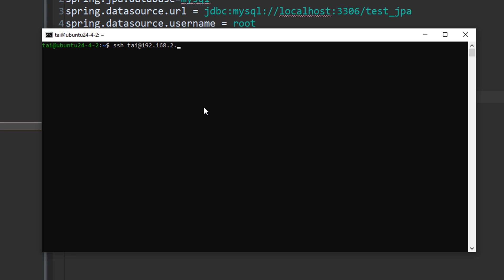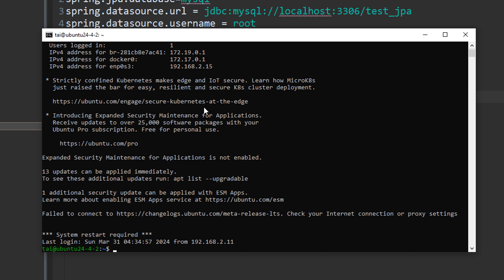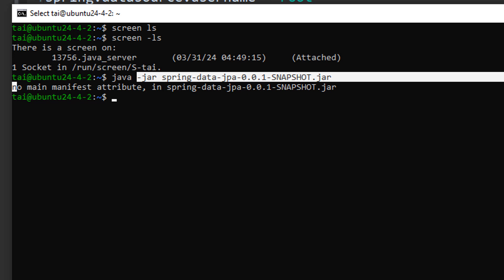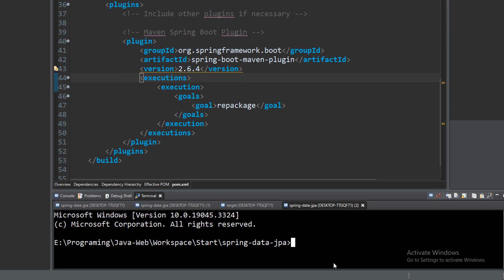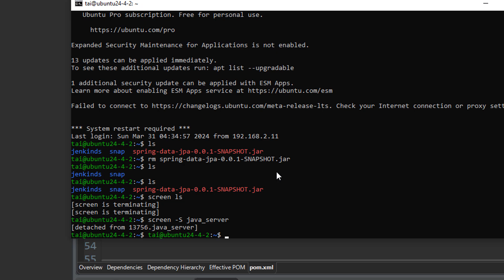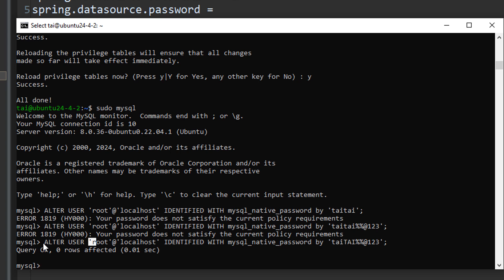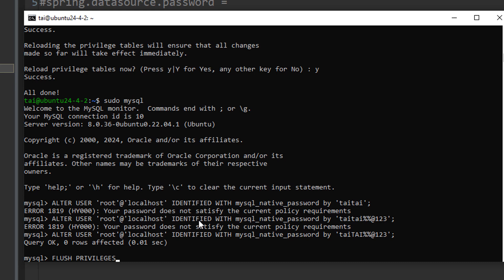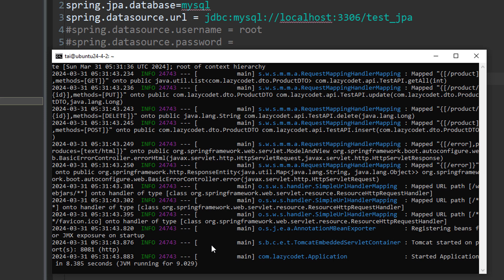Deploy Spring Boot application + MySQL to the Ubuntu server with jar file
- TECHCOMBANK: 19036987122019 - NGUYEN TAN TAI